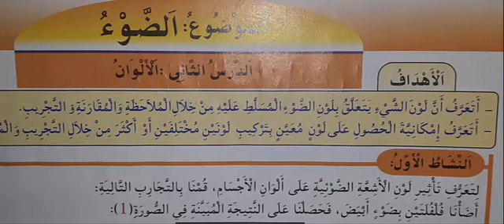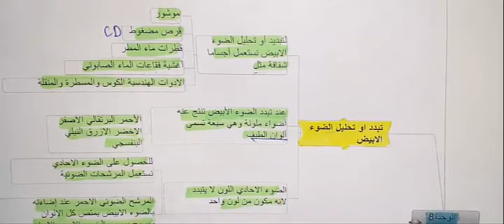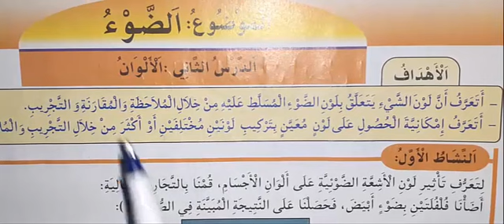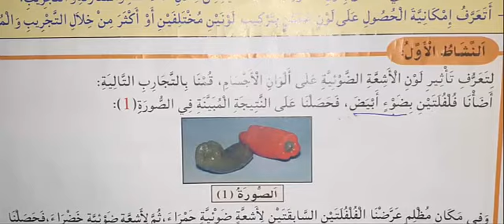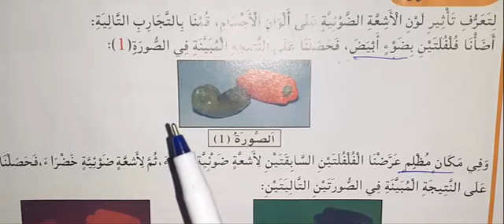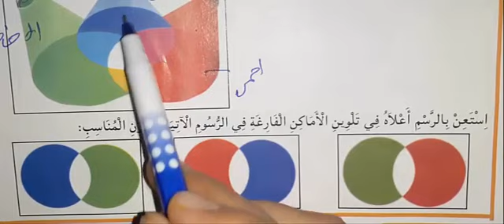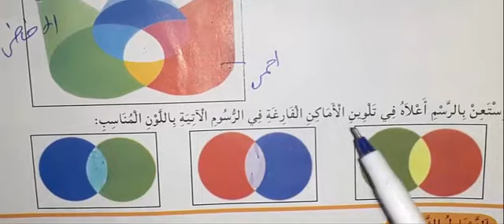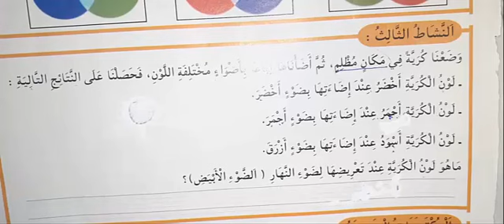المنير في النشاط العلمي الخامس ابتدائي الوحدة 8 الدرس 2 الالوان ص 90